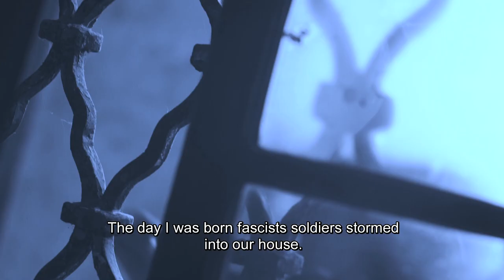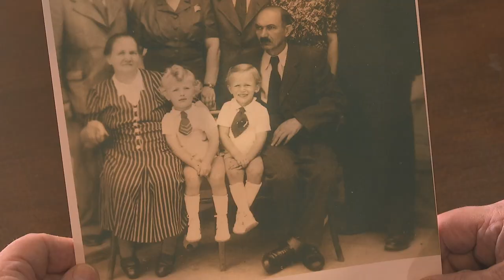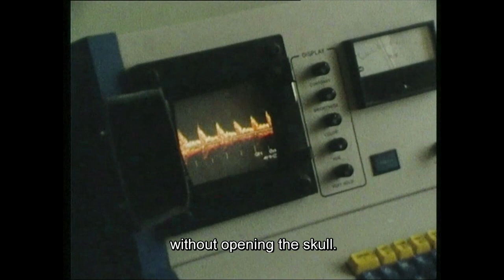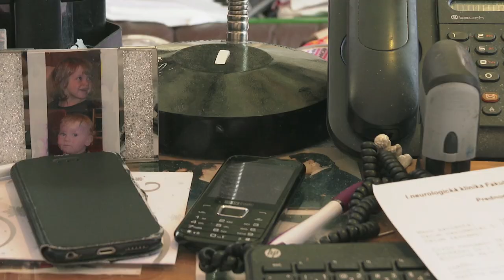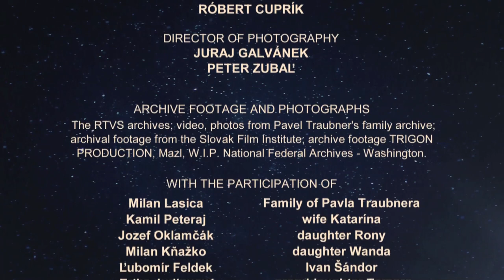PAVEL TRAUBNER PORTRAIT OF THE NEUROLOGIST Directed by David Minac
Doctor Pavel Traubner is a renowned Slovak neurologist. His life story reminds us what is the essence of a real true physician.

Portrait of the famous Slovak neurologist Pavel Traubner shows not only an exceptional neurologist who has helped thousands of his patients in a fundamental way, but also a person who believes deeply in the principles of humanism, tolerance. He's been always ready to show helping hand to anybody. But Mr. Traubner is also not indifferent to the negative things that happen in society and he is willing to fight against xenophobic and racist torrents.  He has never forgotten that his own life as child was endangered by the Nazis and was saved thanks to the kindness and bravery of people. This has turned out to be an important lesson for his life.

Produced by (Radio and Televsion Slovakia) a TRIGON PRODUCTION
Producer TRIGON PRODUCTION Patrik Pašš